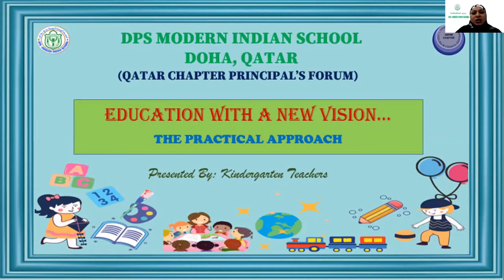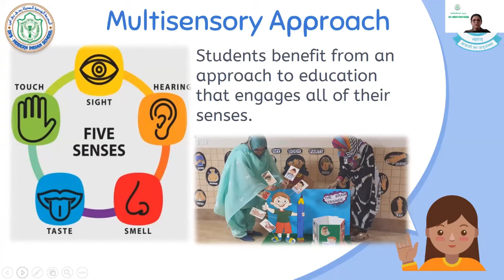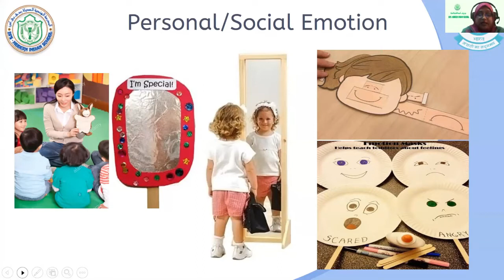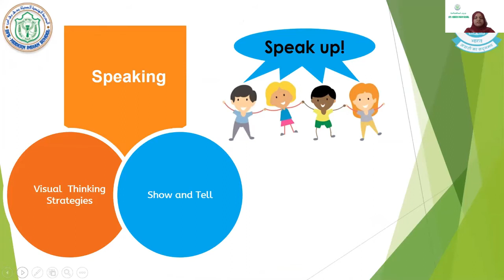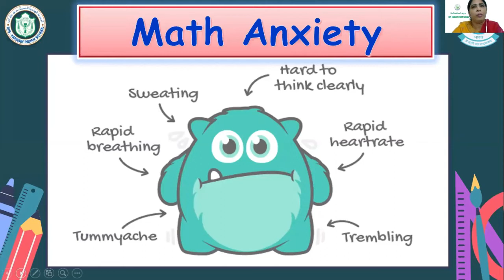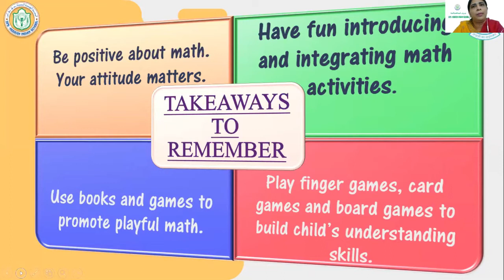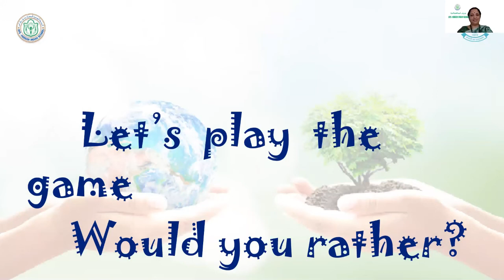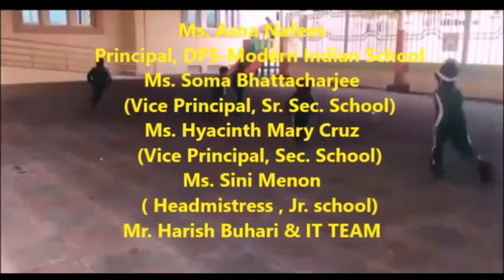Qatar Chapter Kindergarten Teacher's Empowerment Programme hosted by DPS MODERN INDIAN SCHOOL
Qatar Chapter Kindergarten  Teacher's Empowerment Programme  hosted by DPS MODERN INDIAN SCHOOL - Dated 10-Aug-2020